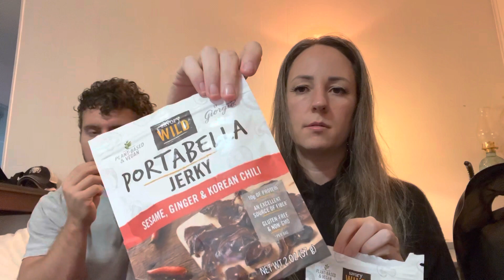Meathead Rates Fake Meat - Episode 22: Savory Wild Mushroom Jerky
Link to Product